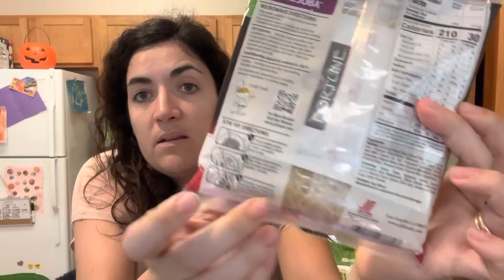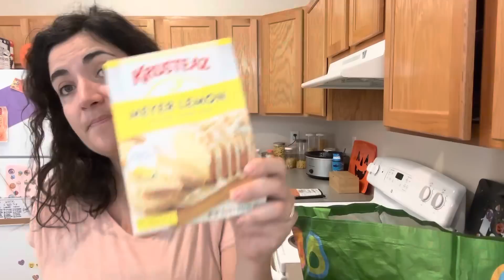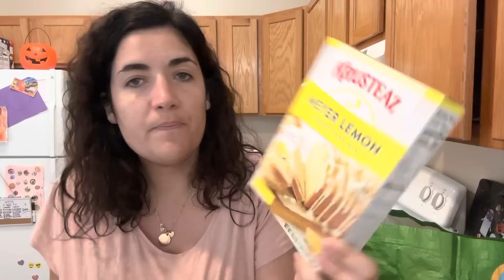🎃 Spesa Pre Halloween 👻 - Jack o’Lantern e cose per casa